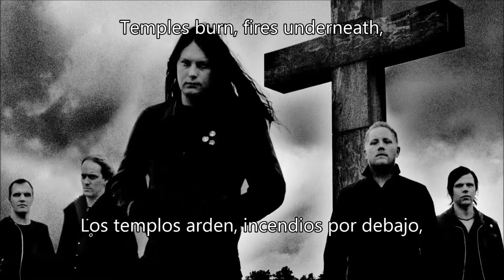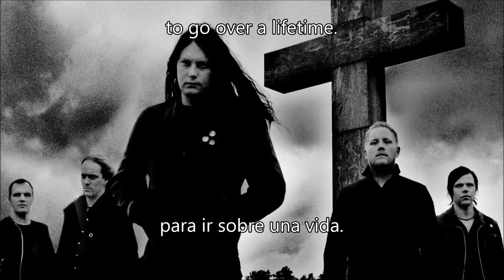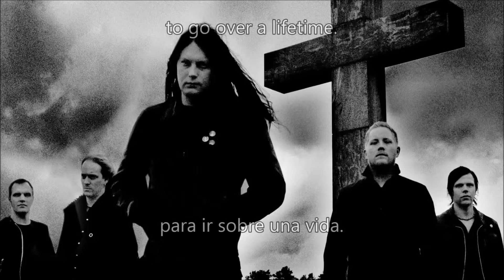Katatonia ~ Second (Sub Esp)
Lyrics:
 Sun has lost, mountains fell,
what took away our anchor?
Snow in the old sky,
escape is a long dead end.

Need to rise higher!

Temples burn, fires underneath,
what controls our anger?
Moon coming in, sun has lost.
Did you know mountains fell?

Letting one second go on,
to go over a lifetime.
We were such good friends,
will you find me where I am now?